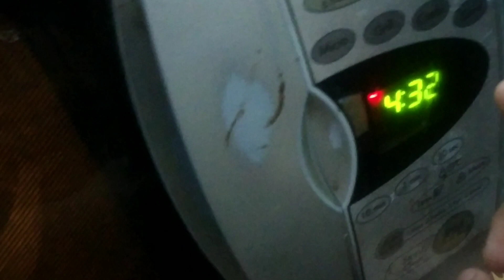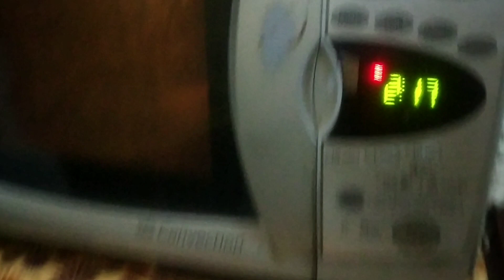My. Cake vlog 😎😎